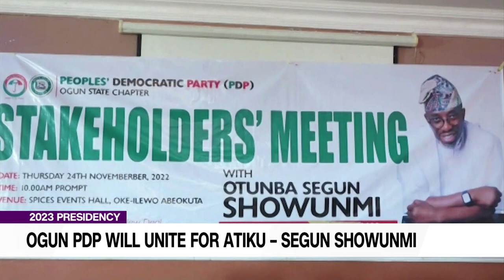2023 Presidency: Ogun PDP Will Unite For Atiku – Segun Showunmi | NEWS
The governorship aspirant of the People’s Democratic Party (PDP) in Ogun State, Segun Showunmi, says the party will unite and vote for the presidential candidate, Atiku Abubakar, despite the internal crisis tearing the party apart in the state.